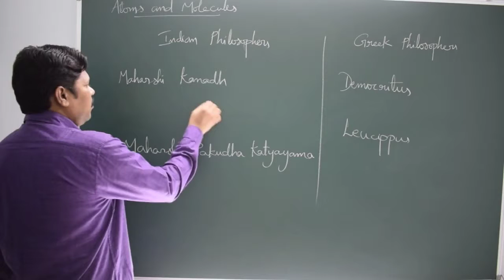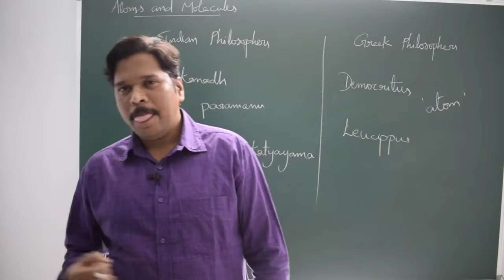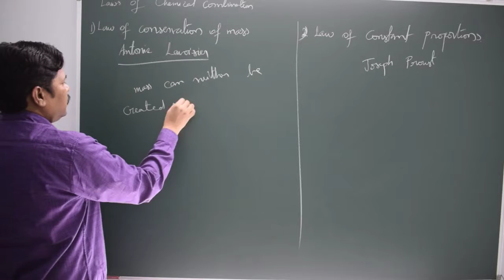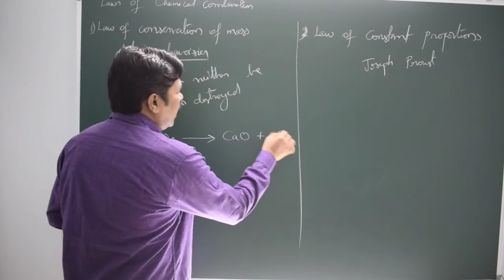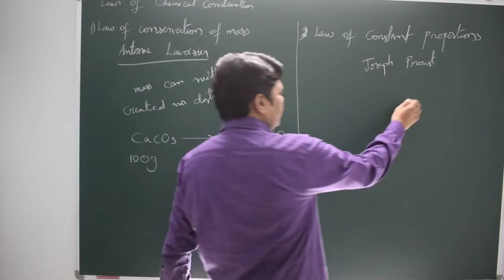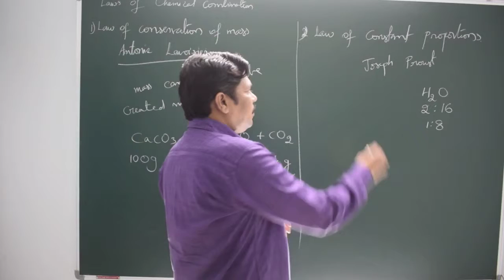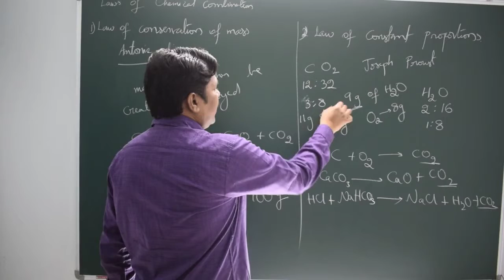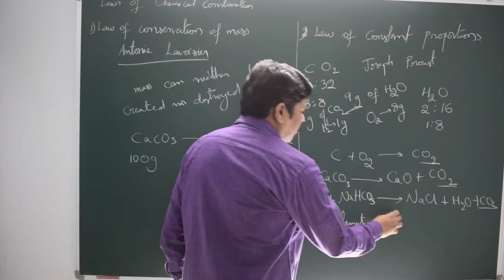CBSE CLASS 9 SCIENCE CHAPTER 3 ATOMS AND MOLECULES INTRODUCTION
INTRODUCTION TO ATOMS AND MOLECULES, ABOUT THE PHILOSOPHIES OF THE GREEK AND INDIAN PHILOSOPHERS, LAWS OF CHEMICAL COMBINATION, LAW OF CONSERVATION OF MASS, LAW OF CONSTANT PROPORTION